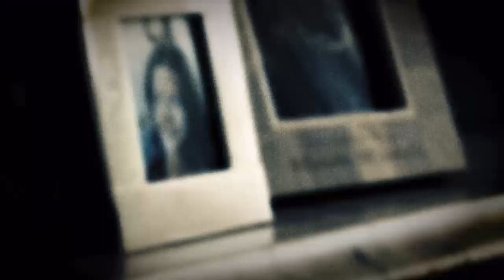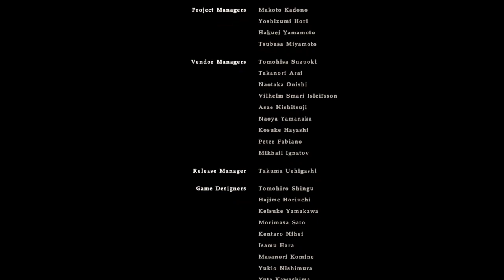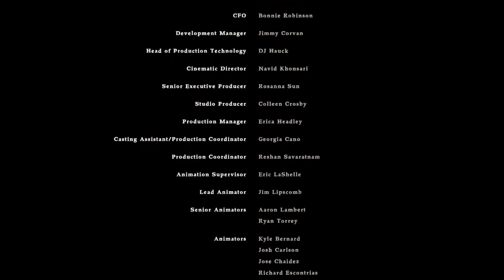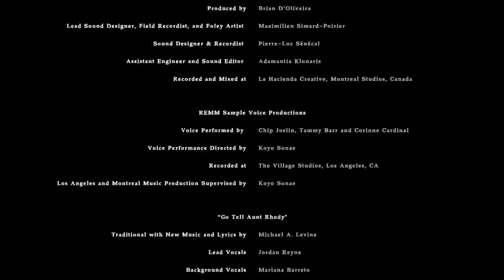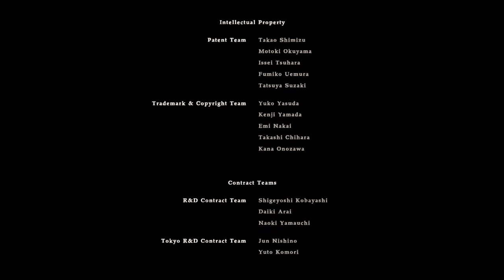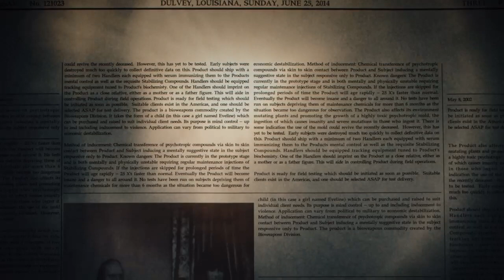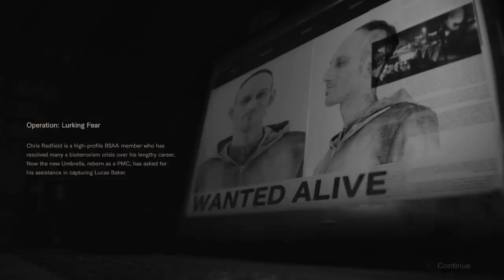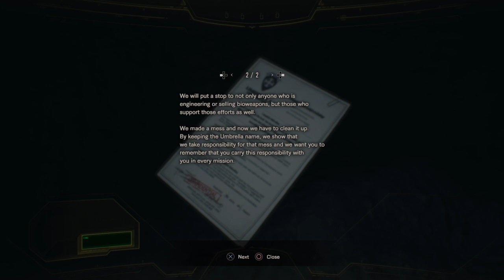House of the Dead 2 - Resident Evil: BIOHAZARD #8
Ok this got silly real quick.